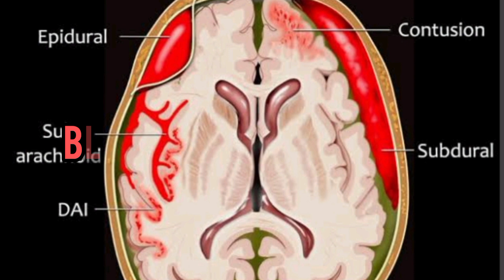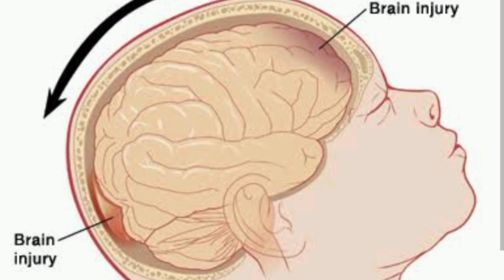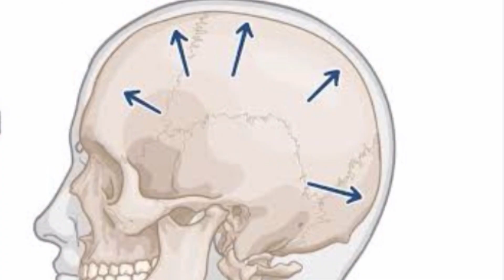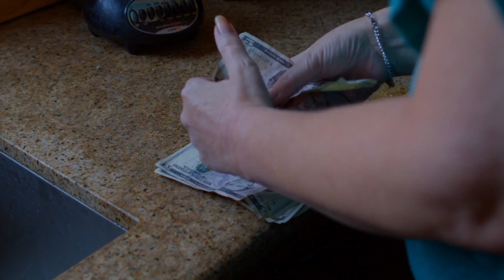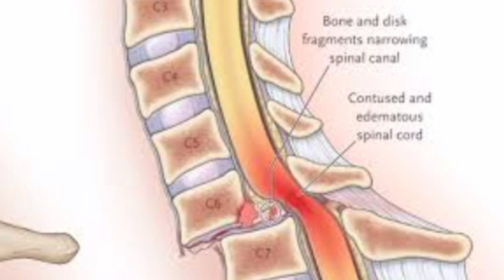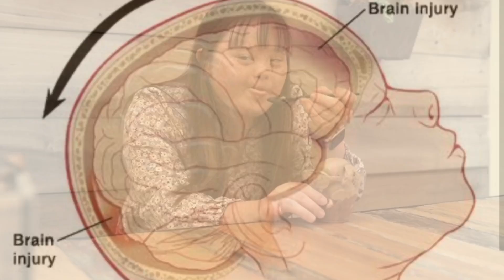The Shaken Baby Syndrome - How Shaking Your Baby Can Deeply Harm Them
When the baby is born, their brains has not matured yet. Everyday millions of new connections form in their brains between brain cells.
WHEN YOU SHAKE YOUR BABY.